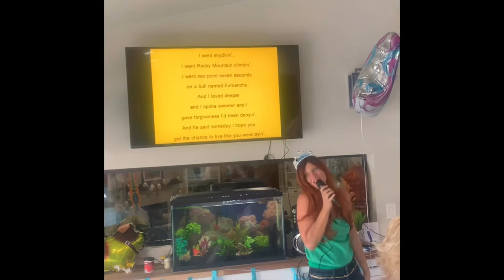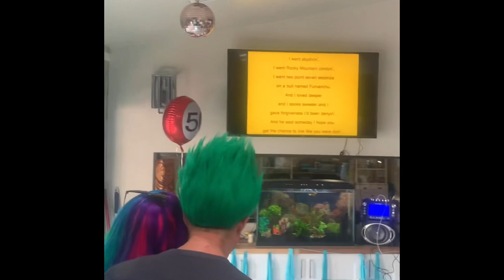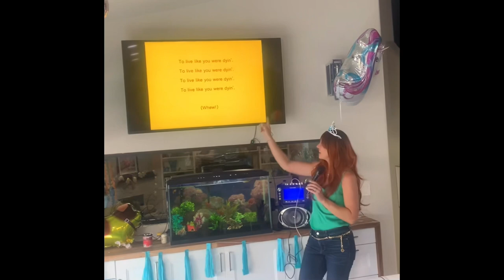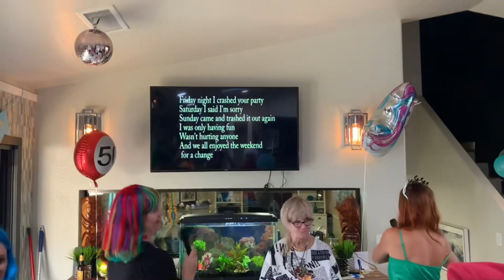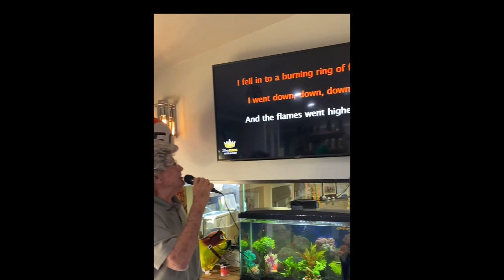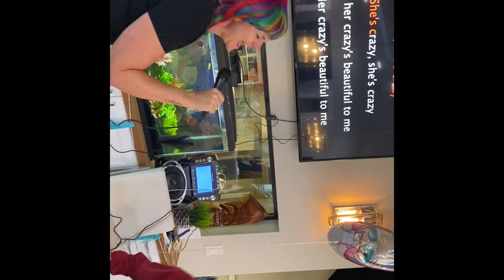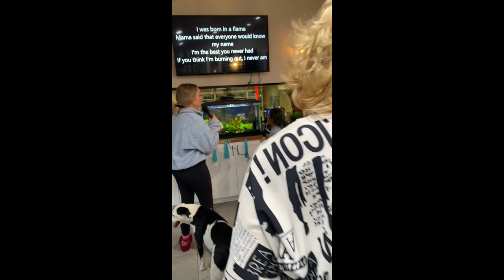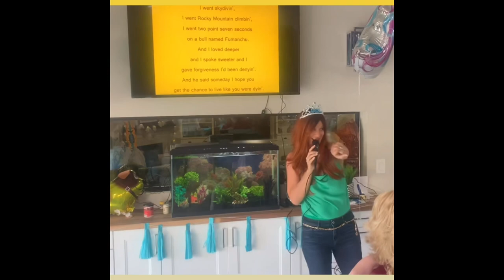Jenny’s 50th karaoke, Wig party ￼